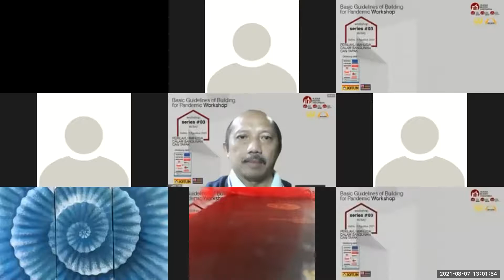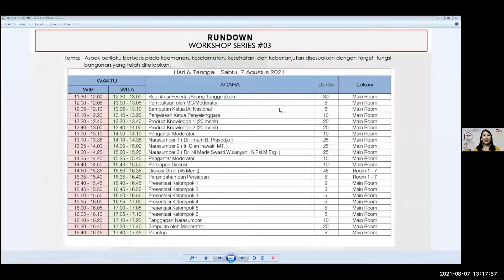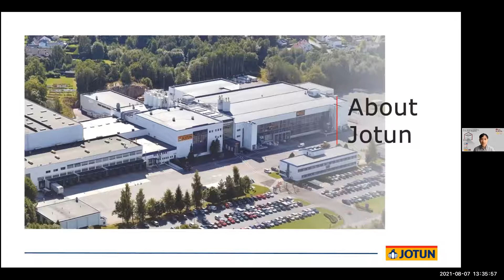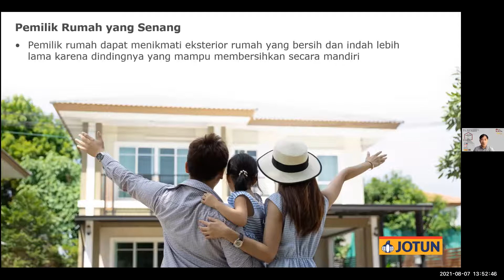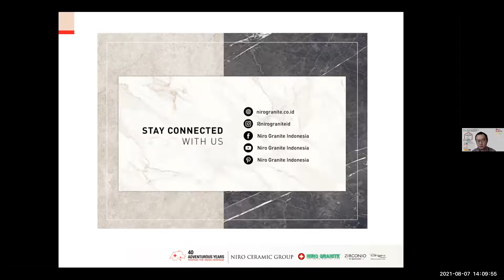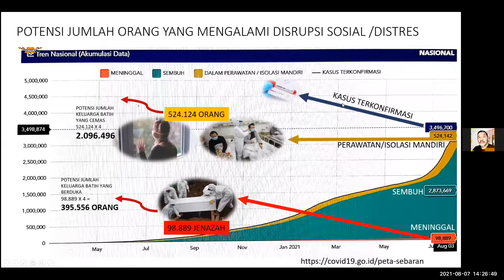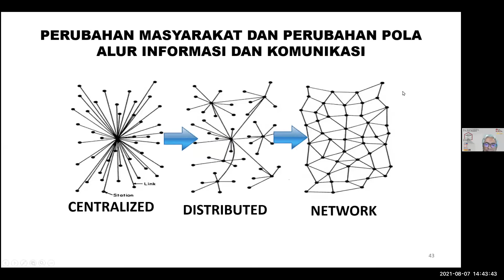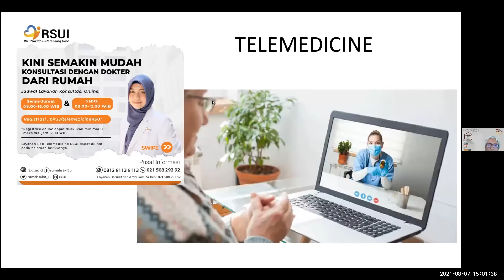Basic Guidelines of Building for Pandemic Workshop Series #03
Workshop Seri #3
Masih dalam rangkaian kegiatan Penyusunan Buku Pedoman Dasar Bangunan Terdampak Pandemi yang menyoroti pembahasan Aspek Perilaku Sosial dalam bangunan Permukiman; Perumahan & Sekolah.

Menghadirkan narasumber berkompeten,
1.Bpk. Dr. Imam Prasodjo (Sosilog).
2. Ibu Ir. Dian Irawati, MT. (Direktur Bina Teknik Permukiman dan Perumahan Kementrian PUPR).
3. Ibu dr. Ni Made Swasti Wulanyani S.Psi., M.Erg (Kaprodi Psikologi Fak. Kedokteran Univ. Udayana, Psikolog).